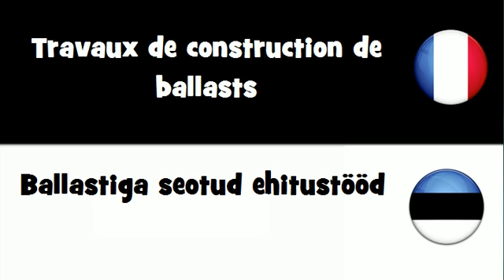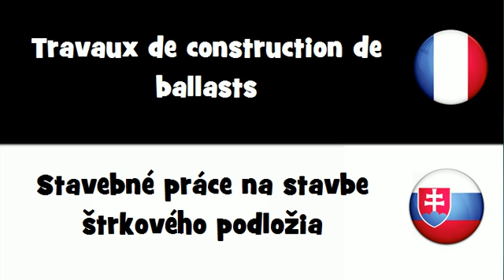Traduction en 20 langues # Travaux de construction de ballasts